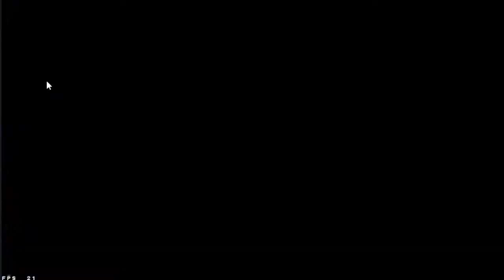Motorsport Manager Racing (MM Online) Singapore Masters League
Motorsport Manager Racing takes the acclaimed race team strategy game online for the first time.

Create your very own motorsport team by hiring drivers and designing car parts, then compete against real managers from around the world in simultaneous 10 person multiplayer races.

Can you make it to the World Motorsport Championship, where the top players compete every week to be the best Motorsport Manager in the world?

Some of the world’s top drivers (including Jean Eric Vergne and Sebastian Buemi) and legendary motorsport brands (such as Porsche, Mercedes and Audi) are available for the very first time in a Motorsport Manager game!

MULTIPLAYER
Take on the world in thrilling 10 player online multiplayer races.

FORMULA E
Every 2019-20 Formula E driver is available to hire in the game, and the iconic Formula E Gen2 Car is free to use in races!

3D RACING ACTION
Zoom in to see the intense wheel to wheel action, with your cars and liveries rendered on track in 3D.

THE COMPETITION NEVER STOPS
With Global and Friends Leaderboards, come back every week to check your ranking and collect new rewards.

** IGN
Spelvin YouTube